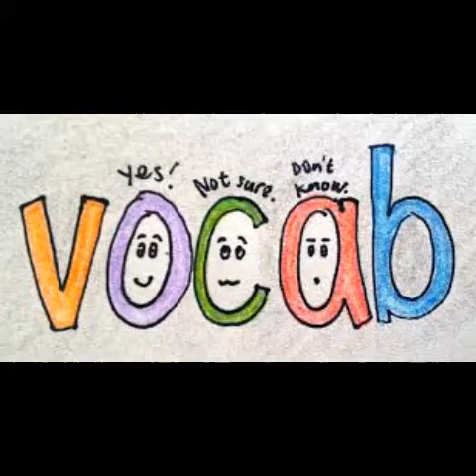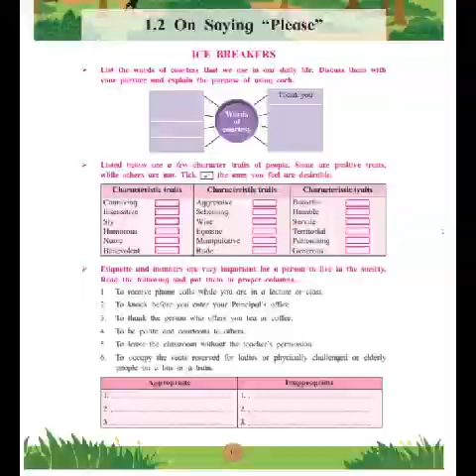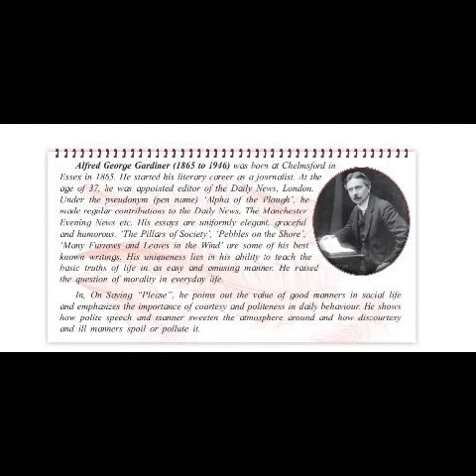12th Std. English New Syllabus#Maharahstra State Board#English# 2.1. On Saying Please# Icebreakers